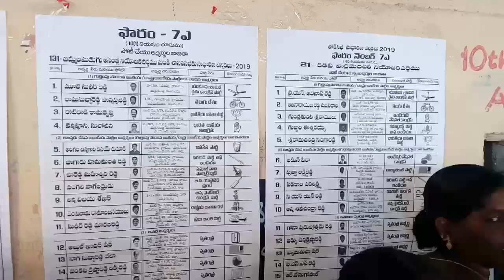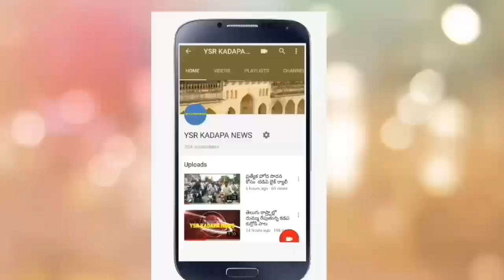జమ్మలమడుగు లో పోలింగ్ ప్రారంభం. పరిశీలించిన వైయస్ అవినాష్ రెడ్డి